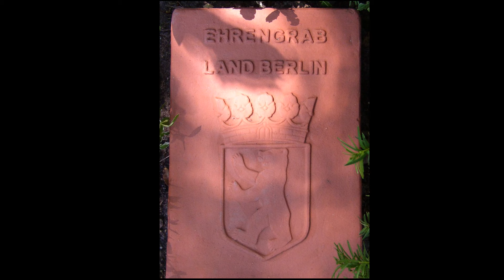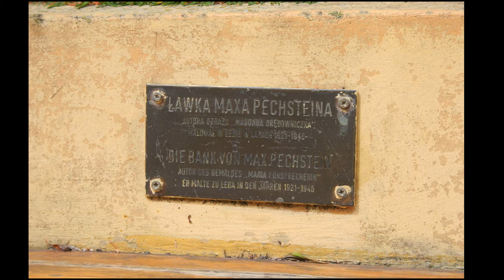Max Pechstein (1881-1955) - Portraits by Max Pechstein. A member of the Die Brücke group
Hermann Max Pechstein (31 December 1881 – 29 June 1955) was a German expressionist painter and printmaker and a member of the Die Brücke group. He fought on the Western Front during World War I and his art was classified as Degenerate Art by the Nazis. More than 300 paintings were removed from German Museums during the Nazi era.

Musics:
A Kiss For Amanda
DJ Williams